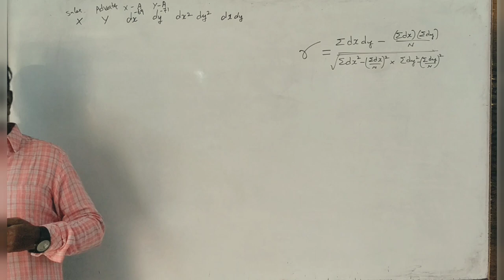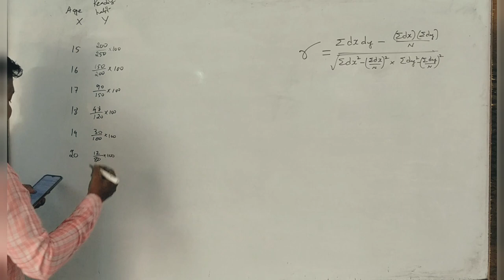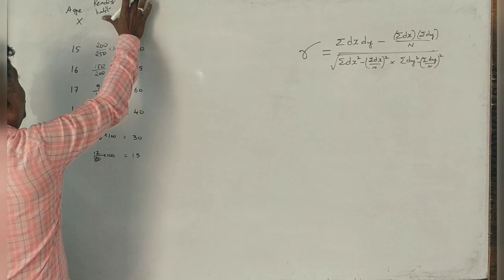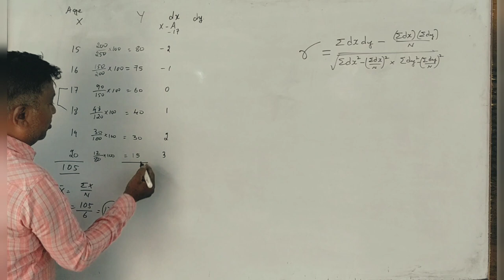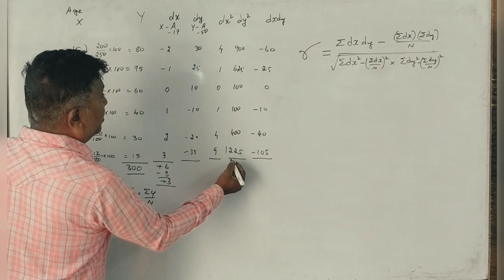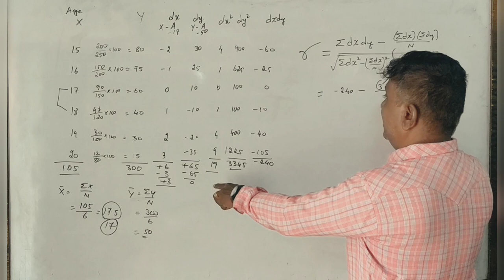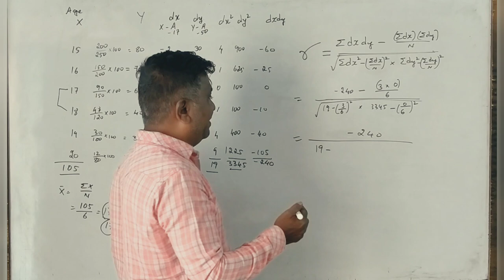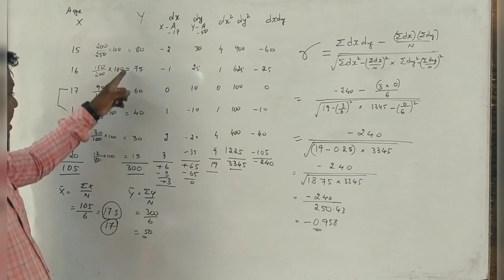Correlation Problems in Kannada PART 3 - B.Com 2018 Question paper for 14 Marks (By Srinath Sir)